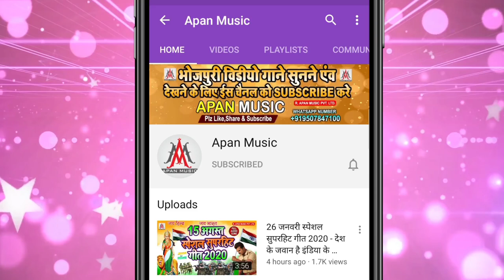घास कटनी से फसल बा | Ghas Katani Se Fasal Ba | Babu Saheb | Chaita Viral Song 2022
►Song : Ghas Katani Se Fasal Ba
►Singer : Babu Saheb
►Lyrics :
►Recording : Apan Music Digital Recording Studio
►Video Director :
►Company/ Label :- Apan Music Pvt Ltd
►Copyright : Apan_Music